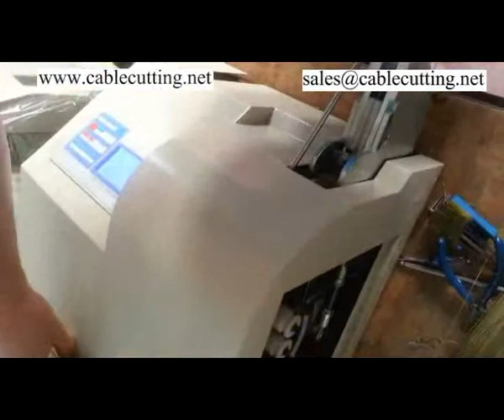Iron wire bing wire working video wpm-211